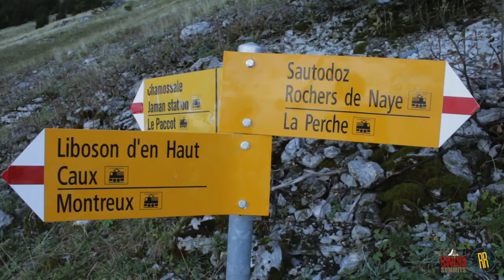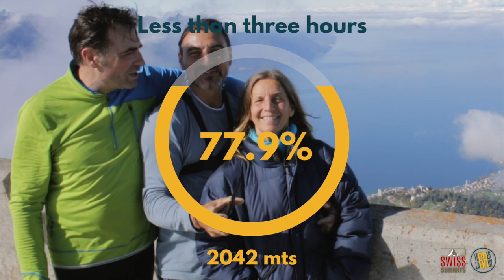Exploring Vaud Pre-Alps with a Couple of my Loyal YouTube FOLLOWERS.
Join me as I explore the stunning Alps with a couple of my loyal YouTube followers in this exciting climbing. From breathtaking views to thrilling and funny moments, this video captures the beauty and excitement of exploring the Alps with my loyal subscribers.

A Heartfelt Hike with Followers from abroad: An Unforgettable Day in the Swiss PreAlps.

Today, an unexpected and delightful surprise awaited me in the picturesque backdrop of the Swiss PreAlps: a charming couple, Anahí and Francisco, journeyed all the way from Spain and we found ourselves embarking on a trek like no other.

It's a milestone for me – the first-ever hike with my followers! And to think it could be this heartwarming. Sharing my cherished ravines, pausing to revel in nature's alpine landscapes and syncing our footsteps to conquer the trails – together. Our destination? The staggering Rochers de Naye, reached in under three hours.

Anahí, with her unique name hailing from South America, and Francisco, the Argentine gaucho from Santa Fe, brought a blend of Spanish zest and humour to our adventure. Francisco, lost yet exhilarated, laughingly claimed he had 'no clue' where he was, while Anahí playfully teased about my YouTube channel, insisting everyone to 'look at the light' as we took pictures.

As we hiked, the Swiss landscape's sheer beauty enveloped us. Traversing through the damp and steep alpine terrains, we aimed for the sun, the summit and above all, a shared experience. The meandering mist, the lonely trail runners, and the adrenaline of trail running downhill – it's moments like these that get etched in memory.

At the summit, surrounded by panoramic views and the gentle warmth of the sun, there were moments of introspection, appreciation and lighthearted banter. 'Are you the funny gay or the funny guy?' Anahí cheekily remarked, causing a round of heartfelt laughter.

And as we descended, plans for the future bloomed. A winter rendezvous, with tour skiing in the offing and the promise of many more shared adventures.

This wasn't just a hike; it was a confluence of cultures, a testament to the bonds formed over shared passions and an affirmation of the universal language of laughter and camaraderie.

Thank you, Anahí and Francisco, for a day full of genuine laughter, shared experiences and sincere connections. Until our snowy adventures!